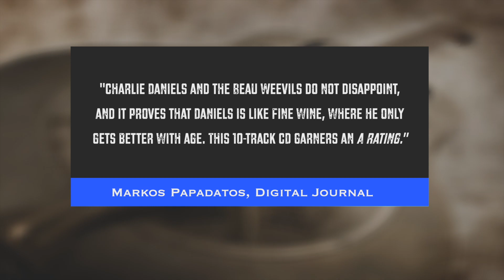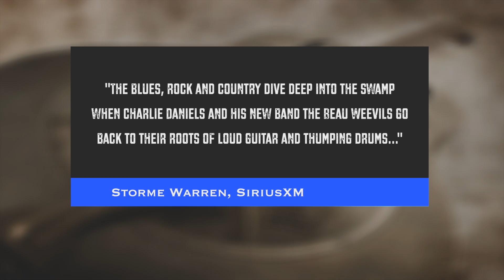Charlie Daniels - Beau Weevils - What Critics Are Saying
New music from Charlie Daniels! Charlie and his bass player, Charlie Hayward are joined by Billy Crain on guitar and Charlie's producer on 'Homesick Heroes,' 'Simple Man,' and 'Renegade,' James Stroud, on drums for a new funky, swampy side project, Beau Weevils!